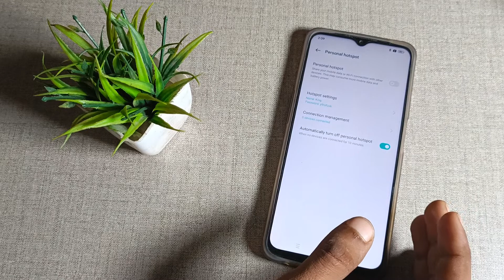How to change Hotspot password in realme narzo 50A prime, Hotspot settings